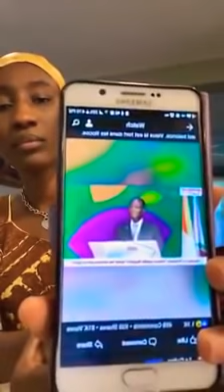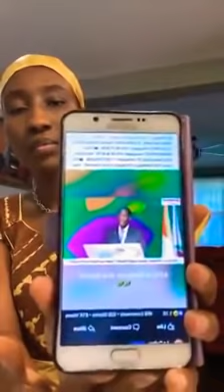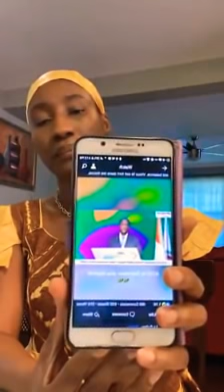19 août 2020